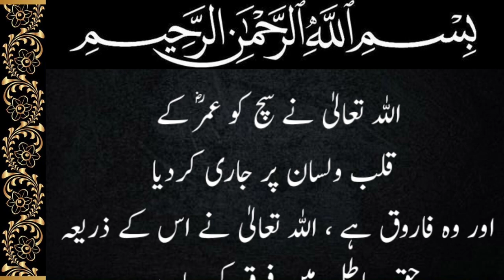Hazrat Umar RA ke Qabool e Islam ka waqia | Umar Ibn Al-Khattab RA | Khulfa-e-Rashideen technicalhfd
Hazrat Umar RA ke Qabool e Islam ka waqia | Umar Ibn Al-Khattab RA | Khulfa-e-Rashideen | Meezan
The REAL The Kerala Story | 32000 का आकड़ा गलत || 32000 or 3 Missing Girls???
 islamic stories  stories of prophets in urdu qasas ul anbiya in urdu qasas ul anbiya in hindi stories of prophets  engineer muhammad ali mirza hazrat ali  islamic movies in urdu waseem badami  hazrat umar ra ke qabool e islam ka waqia  umar ibn al-khattab ra  khulfa-e-rashideen meezan  quran  hazrat umar farooq , hazrat umar farooq ka insaaf hazrat umar farooq ka waqia  hazrat umar farooq ra  hazrat umar ra  hazrat umar ka waqia

1. A Rasul was a messenger of Allah who was given a new Shariat (codes of law) from Him. And a Nabi was also the messenger of Allah, but he was not given any new Shariat and followed the shariat of earlier Rasul. "Every messenger is a Prophet [Nabi], but not every Prophet is a Rasul [Apostle]. All Rasuls were Nabi but all Nabis were not Rasuls.

2. A Prophet is always a Nabi by birth, but a Prophet become Rasul when he officially receives the post and declares it. For example, our Prophet Muhammad Sallallahu alaihi wasallam was Nabi by birth, but became Rasul when he officially got and delivered the message of Risalat at the age of 40.

3. The Rasul [Apostle] receives the message from Allah in many different manners such as, vision during sleep, direct communication with angels when he is awake. i.e., he can see and speak to the angels during communication of Divine message. But the Nabi [Prophet] differs from the Rasul in that he does not see the angels when awake but sees during sleep.
4. The Rasul is higher in rank than a Nabi.
1. Adam as (Adam)آدم Hazrat Adam A.S
2. Idris as (Enoch) إدر يس Hazrat Idrees A.S
3. Noah as (Nuh) نوح Hazrat Noah A.S
4. Hud as (Hud) هود Hazrat Hud A.S
5. Shaleh as (Saleh) صالح Hazrat Saleh A.S
6. Ibrahim as (Abraham) إبراهيم Hazrat Ibraheem A.S
7. Lut as (Lot) لوط Hazrat Loot A.S
8. Ismail as (Ishmael) إسماعيل Hazrat Ismail A.S
9. Ishaq as (Issac) إسحاق Hazrat Ishaq A.s
10. Yaqub as (Jacob) يعقوب Hazrat Yaqoob A.s
11. Yusuf as (Joseph) يوسف Hazrat Yousaf A.S
12. Ayyub as (Job) أيوب Hazrat Ayub A.S
13. Shu'aib as (Jethro) شعيب Hazrat Shoaib A.S
14. Musa as (Moses) موسى Hazrat Musa A.S
15. Harun as (Aaron)هارون Hazrat Haroon A.S
16. Dzulkifli as (Ezekiel) ذو الكفل Hazrat Zulkifal A.S
17. Dawud as (David) داود Hazrat Daood A.S
18. Sulaiman as (Soloman) سليمان Hazrat Suleman A.S
19. Ilyas as (Elijah) إلياس Hazrat Illyas A.S
20. Alyas'a as (Elisha) اليسع
21. Yunus as (Jonah) يونس Hazrat Younas A.S
22. Zakaria as (Zachariah) زكريا Hazrat Zakria A.S
23. Yahya as (John) يحيى Hazrat Yahya A.S
24. Isa as (Jesus) عيسى Hazrat Essa AS
25. Muhammad saw محمد Hazrat Muhammad S.A.W
 Jab Koi insaan Astagfirullah Kehta Haito iske Sath Kiya Hota Hai Nabi ki Batein